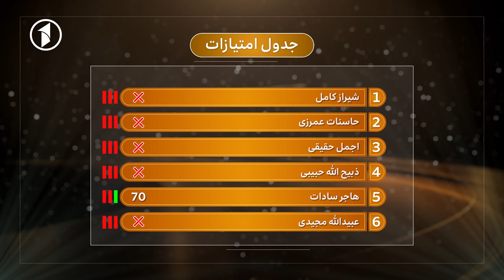از کی بپرسم - ویژه عید اضحی l Az ki Boporsam - Special show Ep 02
ویژه برنامه عیدی از کی بپرسم - شب اول عید با شیراز کامل، حاسنات عمرزی، اجمل حقیقی، ذبیح الله حبیبی، هاجر سادات و عبیدالله مجیدی